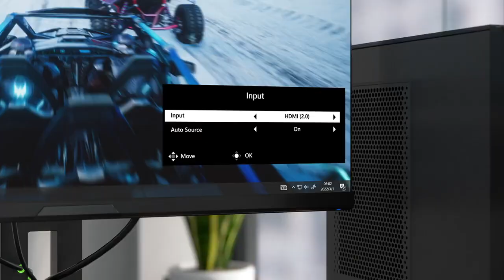2022 Acer Docking Displays Acer